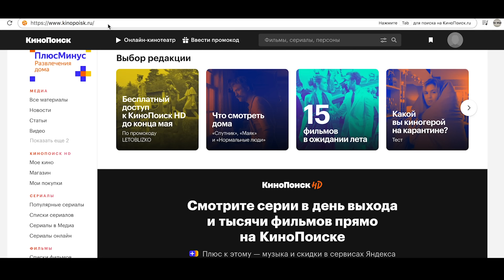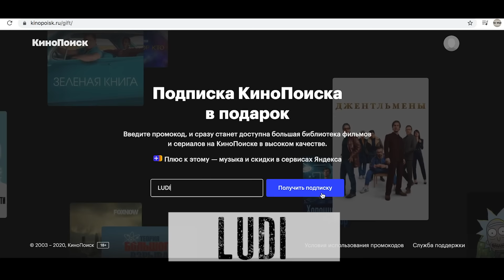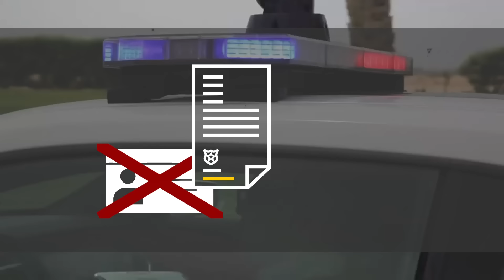Брошенные Авто Dubai / Кладбище Суперкаров / Дубай - столица дорогих машин / Лядов /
YouTube заблокируют через 1-2 дня, по моему мнению.
Последняя новость, которая даёт мне такое убеждение - блокировка канала Соловьева, за которой, по моему мнению, скорее всего последуют ответные действия.

Если вам когда-то захочется пересмотреть старые выпуски The Люди - Венесуэлу , Северную Корею, Сомали и так далее , подпишитесь прямо сейчас на наш телеграмм канал, куда мы будем выкладывать все наши старые и новые видео.

Действителен для новых пользователей на территории РФ до 1 июня

Я никогда не знал, но брошенные Машины в Дубае - это целое явление. В городах, на дорогах, на парковках. Бывает прямо посреди пустыни. Прошлым летом местная компания по продаже Люксовых машин Hush Hush открыла вакансию специалиста, который будет искать по Дубаю брошенные тачки. Зарплата кстати - 13 миллионов рублей в год. Люди, в этом выпуске, я расскажу вам о Дубае как о мировой столице Суперкаров. Выясню, откуда на дорогах берутся машины призраки. И покажу, как в Дубае можно купить брошенные люксовые тачки по низким ценам…

The Люди. Лядов в telegram